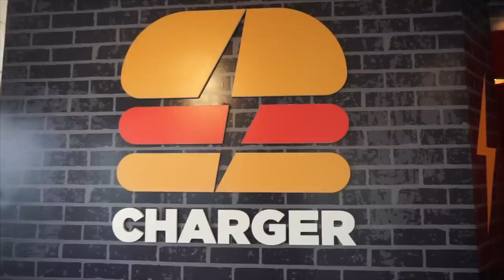BIG Burger Menu Challenge at Charger Burger | Cheat Meal | Halifax Nova Scotia!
Can one man eat the WHOLE BIG BURGER MENU at Charger Burger? Let us find out! Delicious food and great staff! This is definitely a place to check out when you are in the HRM!

To Order:
2.

Send me stuff to eat/review :) :
Joel Hansen